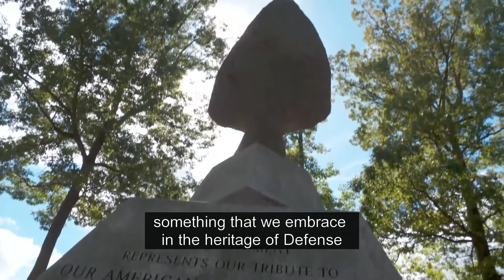DSCR's Native American History (Open Captioned)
Defense Supply Center Richmond is home to DLA Aviation. Aviation's Public Affairs Officer, Amy Clement, talks about DSCR's rich Native American history and an incredible find of more than 1000 Native American artifacts on the center.